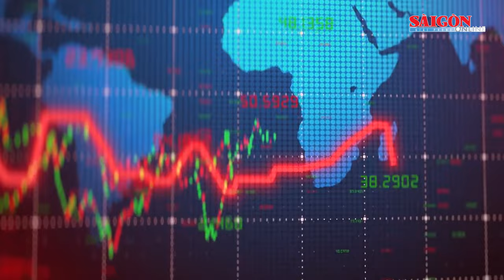Đề nghị truy tố Trịnh Văn Quyết và đồng phạm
Sáng 28-10, Cơ quan Cảnh sát điều tra Bộ Công an đã ban hành kết luận điều tra vụ án "Thao túng thị trường chứng khoán" xảy ra tại Công ty cổ phần Tập đoàn FLC, đồng thời chuyển hồ sơ đề nghị truy tố các bị can liên quan.